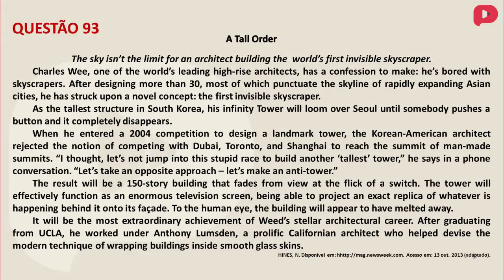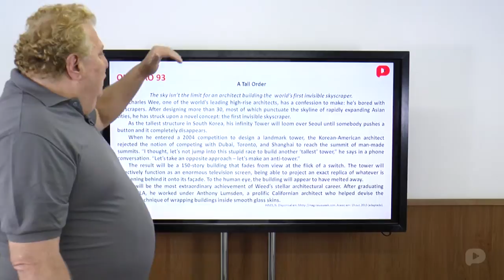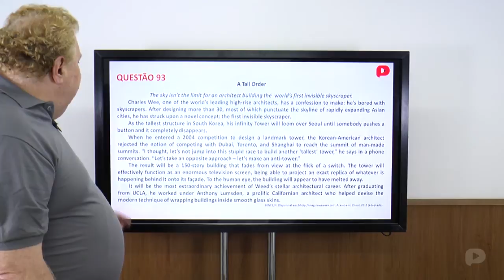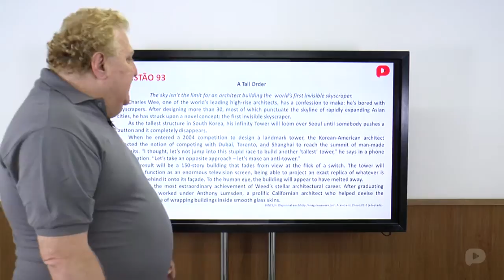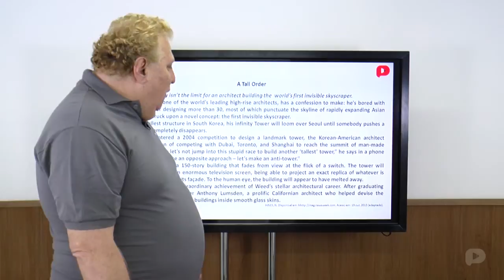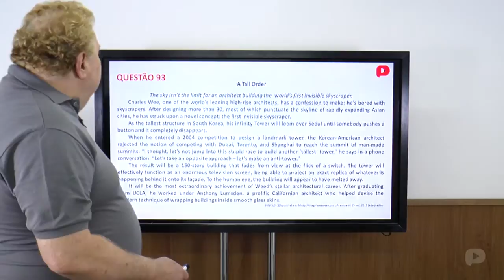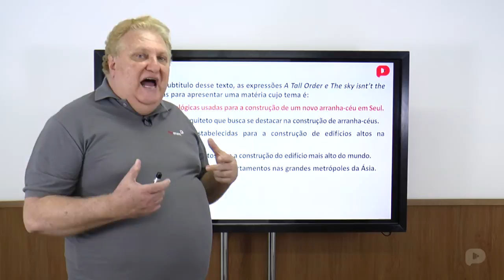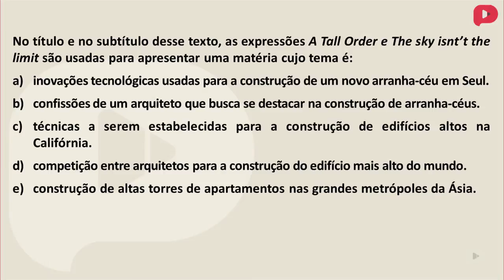Q.93 (Inglês)-ENEM 2014-Códigos, Linguagens e suas tecnologias (Rosa)